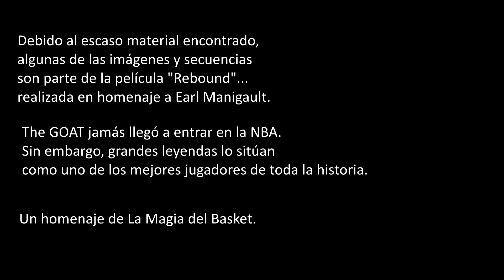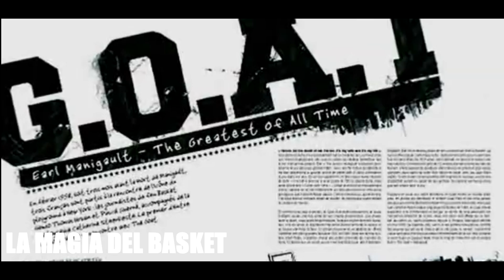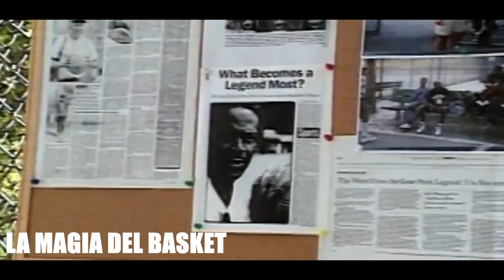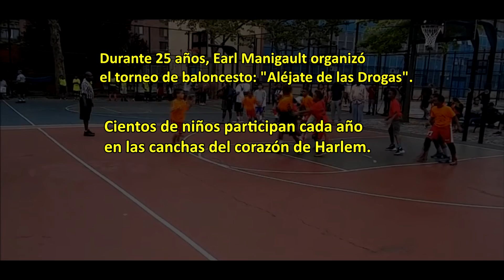Earl Manigault - The GOAT en el Baloncesto | Reportaje NBA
Muy buenas Familia, os traigo un reportaje para viajar al pasado y recordar un jugador de baloncesto callejero llamado Earl Manigault. Un héroe del Rucker Park y el cual, Kareem Abdul Jabbar lo puso como el mejor jugador al que se había enfrentado.